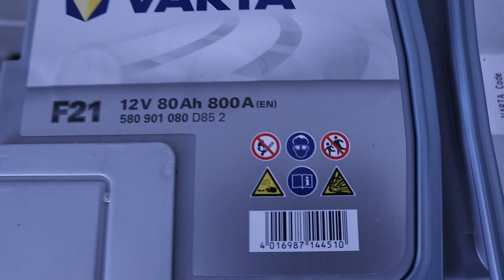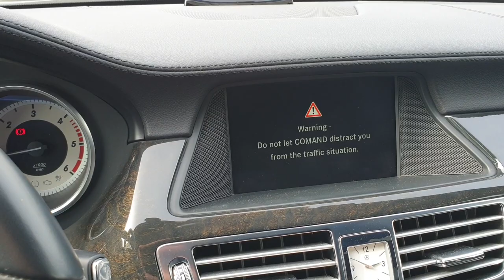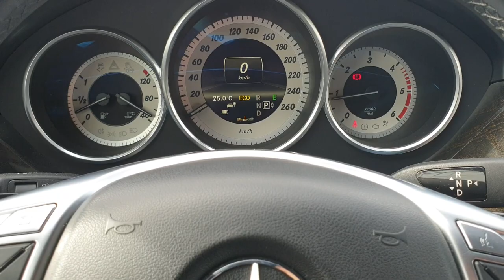Mercedes CLS ShootingBrake Main Battery Replacement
In this vídeo, I replace the main battery on my Mercedes CLS ShootingBrake W218 from 2013.

Battery: Varta F21 80AH - 800A